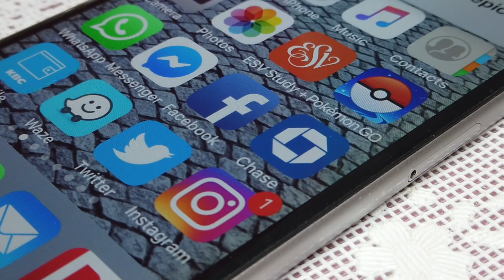3/17/21 devo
Take no thought for your life